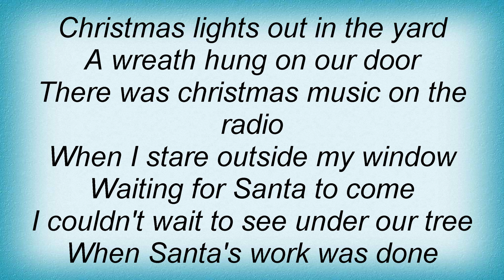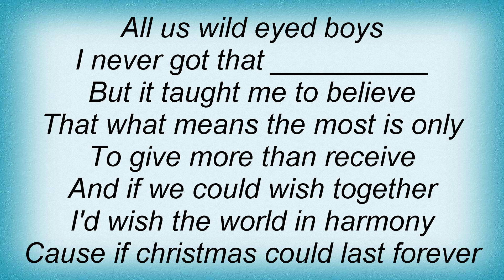Lynyrd Skynyrd - Hallelujah, It's Christmas Lyrics